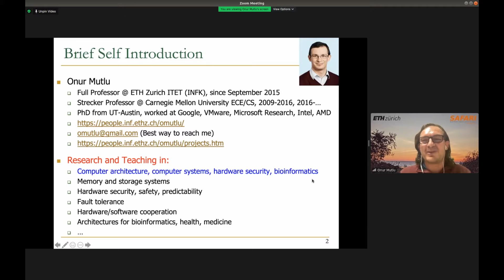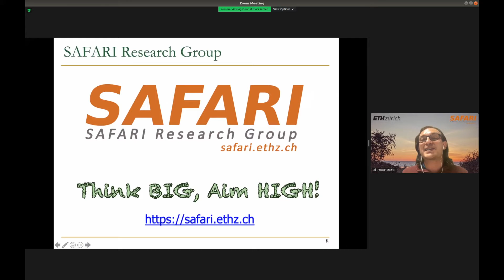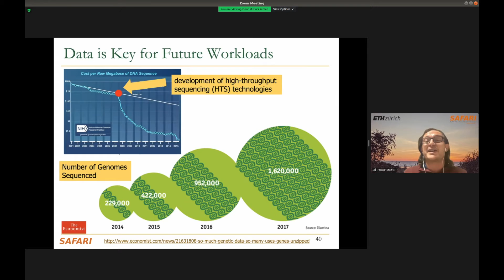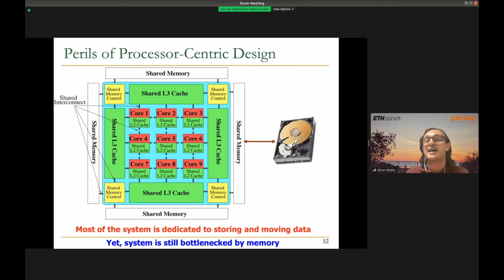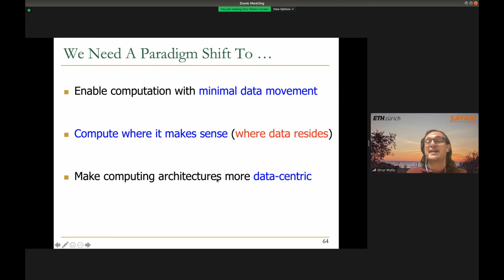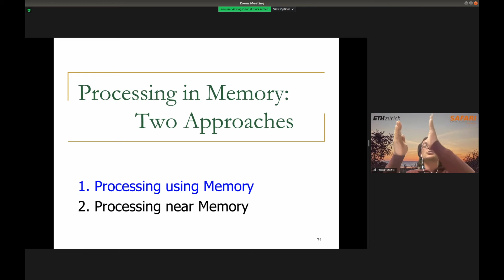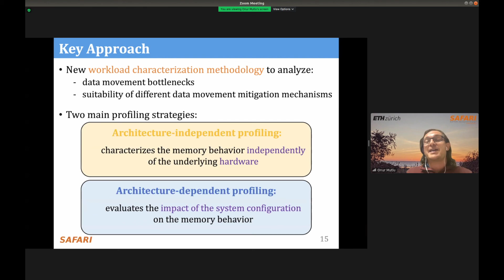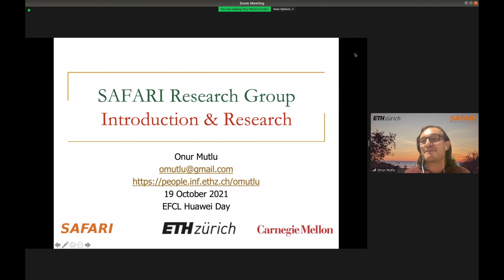SAFARI Research Group: Introduction & Research -- ETH Future Computing Laboratory Talk - Onur Mutlu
SAFARI Research Group: Introduction & Research -- ETH Future Computing Laboratory Event Talk - Onur Mutlu
19 October 2021
14.5 minutes

Recommended Reading:
Intelligent Architectures for Intelligent Computing Systems